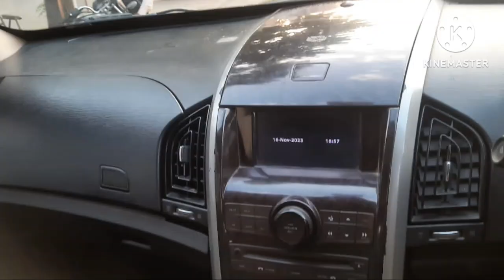safari storme / hyundai verna / mahindra xuv / used cars in punjab / used cars in India / igaddi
Igaddi
used cars in delhi second hand cars in delhi
Fauji car bazar
flipping cars
used car automotive
Car for sale
best cars
Car bazar
car review,
electric vehicle electric car
Trading
Recovery van
Transfer  rc
Insurance
Tata safari for sale
Safari storme modified
tata safari storme modified
tata safari 2023
Used safari storme
used safari storme in mumbai
Second hand safari storme
second hand safari storme in delhi
second hand safari storme review
second hand safari storme vx varicor 400
ludhiana car bazar
Safari sale in punjab